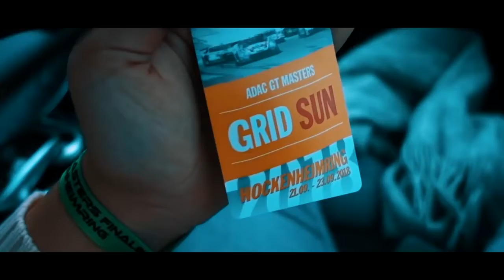HOCKENHEIM DTM | Creative Worx | DTM Cars on Race Track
Video Credits : Creative Worx

Send your videos to get featured